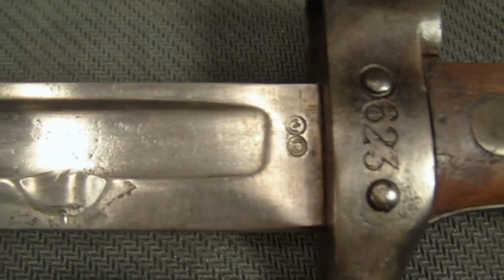French Bayonet for Berthier Rifle: Model 1892 Bayonet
Overview of a French Model 1892 Bayonet, Second Pattern, 2nd or 3rd Variation.  This rare collector bayonet is also known as the Mannlicher-Berthier Bayonet (short-rifle).  Made during WWI most likely manufactured between 1915 and 1918 by Chatellerault.

Berthier Rifle Accessories

The Bayonet has wood grips, large rivets, a 15.5 inch blade with blood fullers on both sides, as well as one on the back edge (opposite of blade).  It has a shortened quillion for cavalry use.  Its in great shape with period-correct all-metal blued scabbard containing no serial number.  Its stamped J C (J circled C circled), signifying quality inspection marks by various factory supervisors, specifically:

J = Sup. Officer:  Lt. Col. Marc Jacquot, at Chatellerault 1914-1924
C = Final Inspector could be either:
1. Lt. Col. Charpy (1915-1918
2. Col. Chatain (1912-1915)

Military Surplus Accessories

◼ IW Gear Store on Amazon